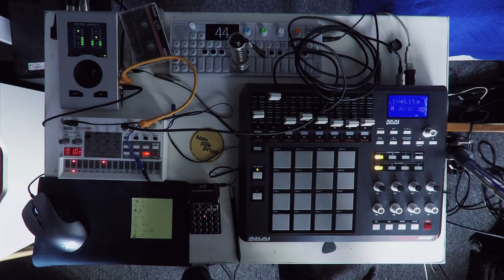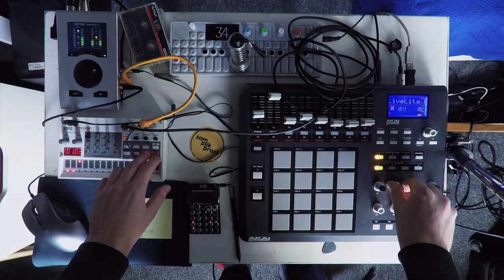Live / PO-33 K.O! Korg Volca Sample OP-1 MPD32 Tascam Tape Loop 16 sec